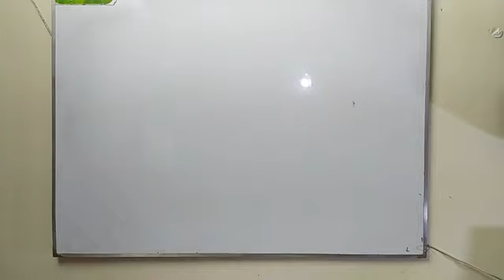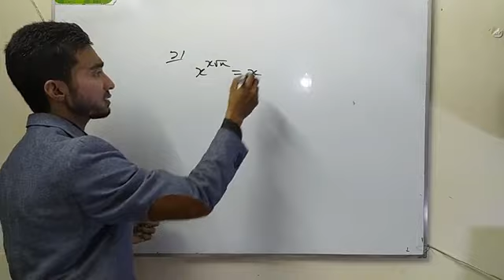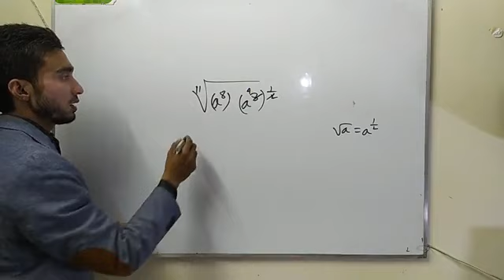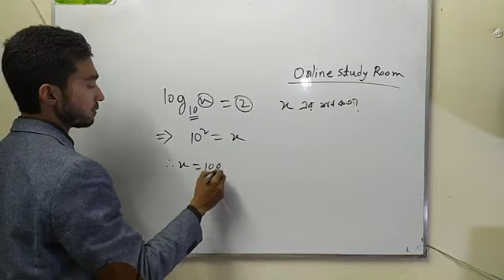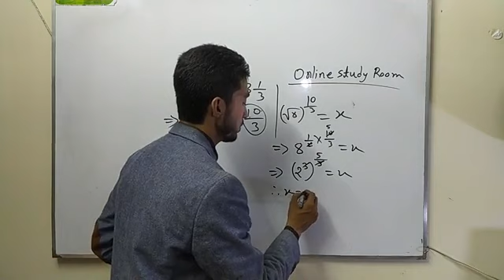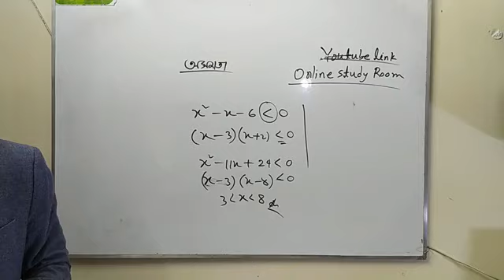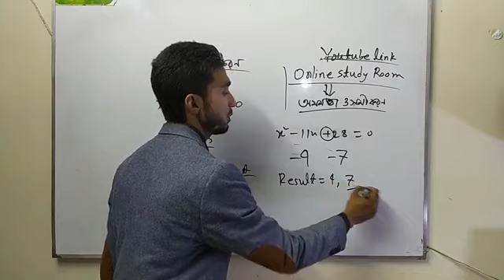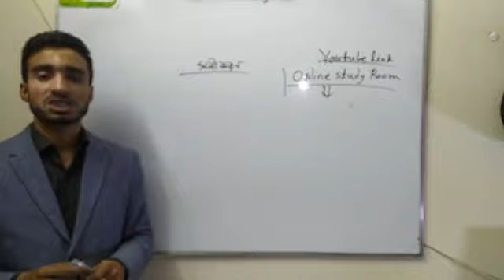বীজগণিত।।সূচক,লগ, অসমতা ও সমীকরণ।। বিসিএস প্রস্তুতি বিশেষ লাইভ ক্লাস।।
For those of you who are preparing for various competitive exams, this video provides easy solutions to the important math of important topic for BCS and bank job preliminary and written exams.